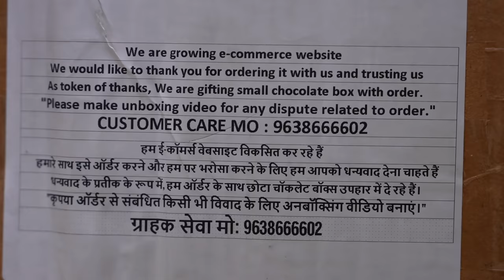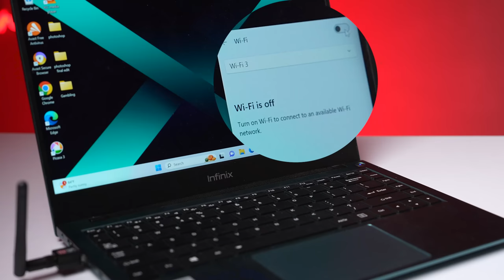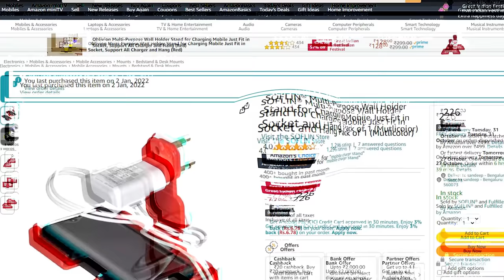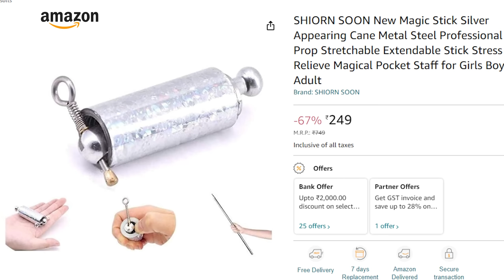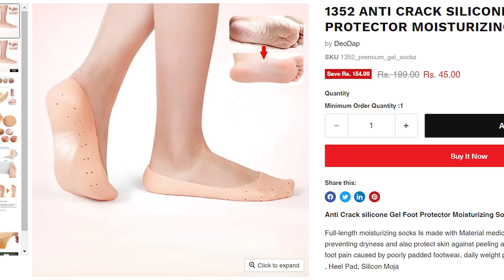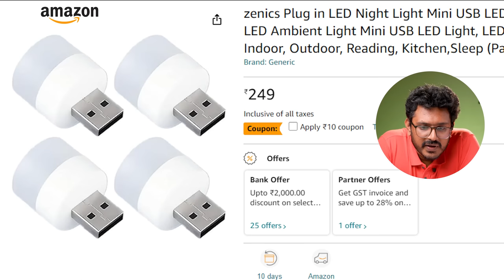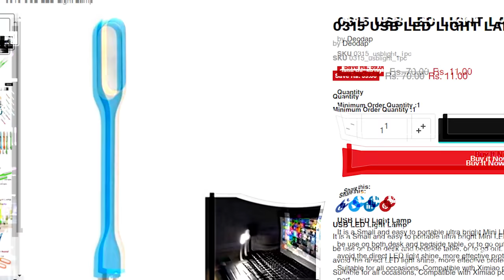2 ಸಾವಿರಕ್ಕೆ ಇಷ್ಟೆಲ್ಲಾ ಸಿಕ್ತು⚡Cheapest Gadgets You can buy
2 ಸಾವಿರಕ್ಕೆ ಇಷ್ಟೆಲ್ಲಾ ಸಿಕ್ತು⚡Cheapest Gadgets You can buy  |Kannada video(ಕನ್ನಡದಲ್ಲಿ)